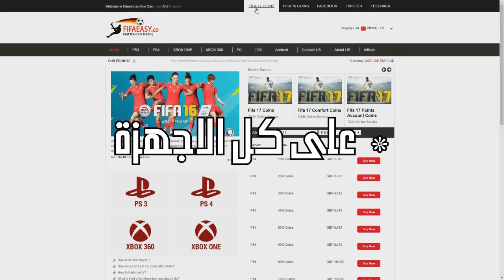جوائز الفوت تشامبيونز !! || Fifa17 FUT Champions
موقع الكوينز : ( مضمون وسريع في التسليم )
كود الخصم 5% : fifaeasy

اذا اعجبك المقطع لا تنسى تنشره ^^

instgram : vSLooM
Steam : vSLooM & vSLooMx